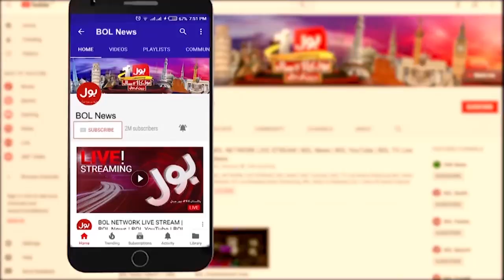Imran Khan Final Call Announcement | Dr. Yasmeen Rashid Big Statement | Breaking News